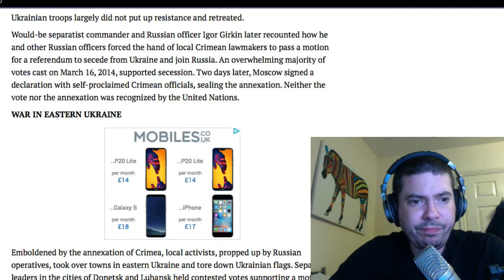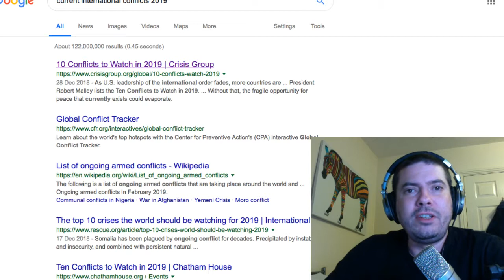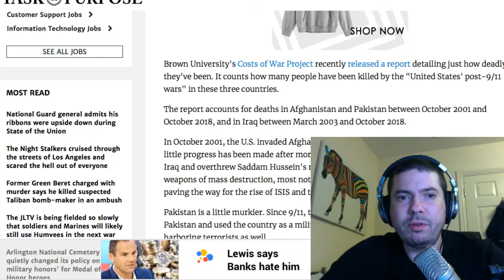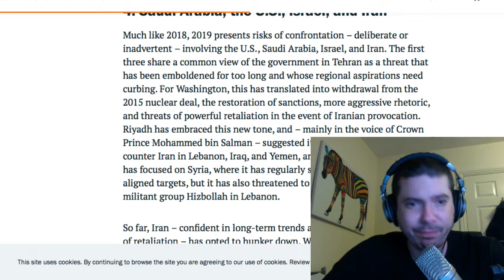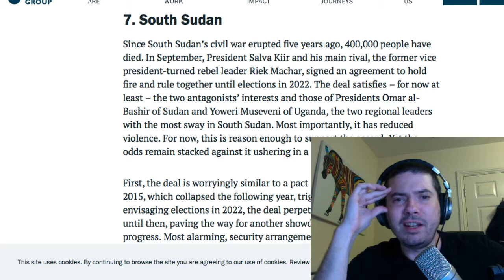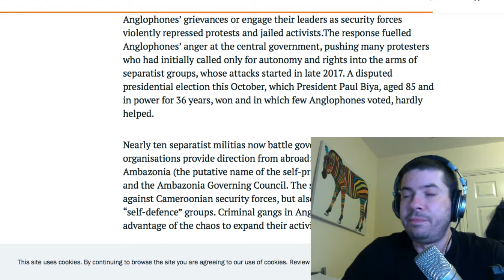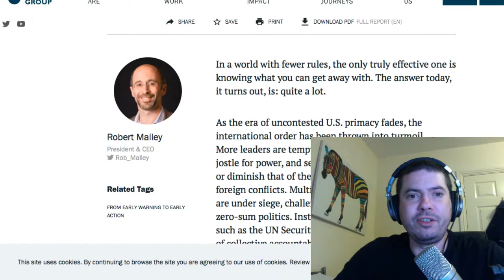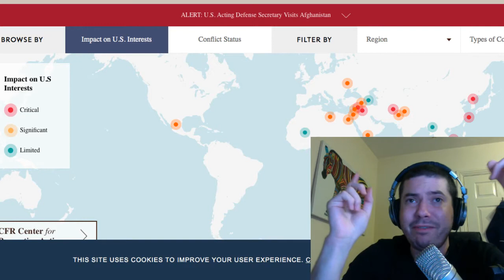REAL NEWS. 40,000 People Died In Afghanistan Last Year (did you even know?)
We really are quite distracted